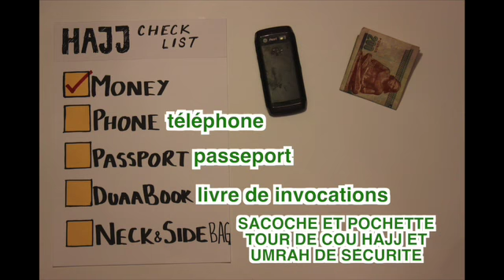Neck and Side Bag Stop Motion FRENCH SD 480p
Are you going to Hajj or Umrah? Or do you know someone who is? A great product and gift for anyone travelling on holiday or pilgrimage.

Please share, like and please please tell your friends and family.